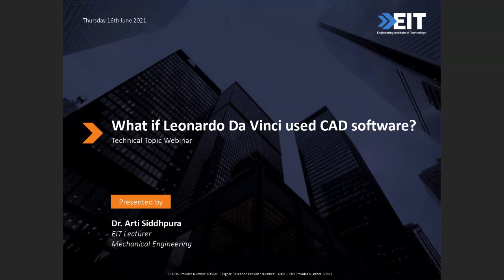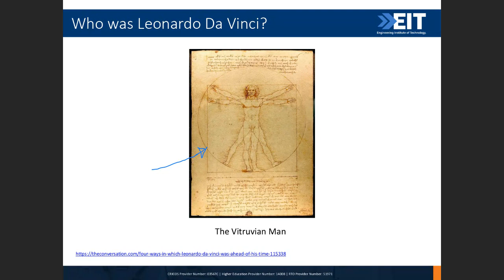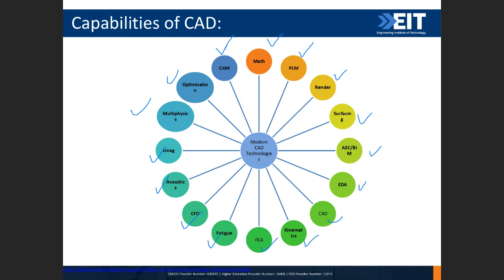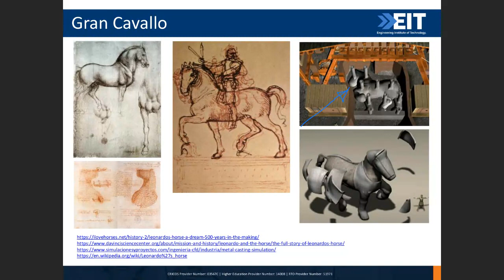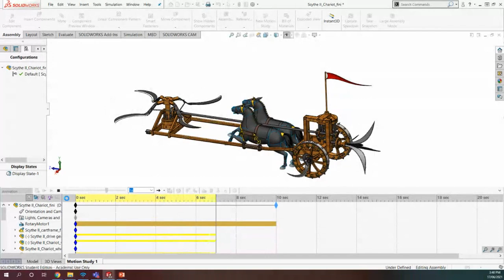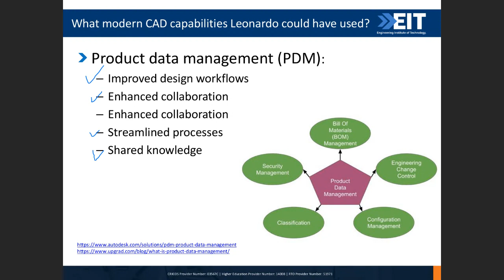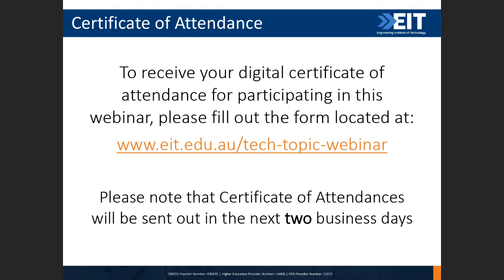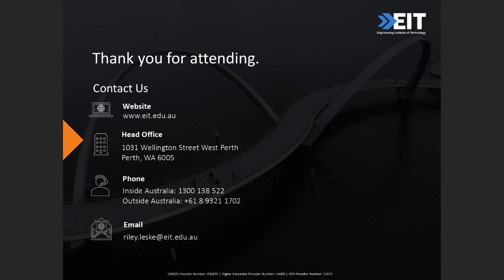What if Leonardo da Vinci used CAD Software? | EIT Technical Topics Webinar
Please join Dr. Arti Siddhpura as she explores some of the capabilities of modern CAD software and how Leonardo da Vinci could have used these.

Who is EIT?

EIT’s mission is to provide students throughout the world with measurable and significant productivity gains in their workplace through cutting-edge and applied engineering education.

Facebook: Engineering Institute of Technology

RTO Provider Number - 51971 ACN - 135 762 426 | CRICOS Provider Number - 03567C | Higher Education Provider Number - 14008